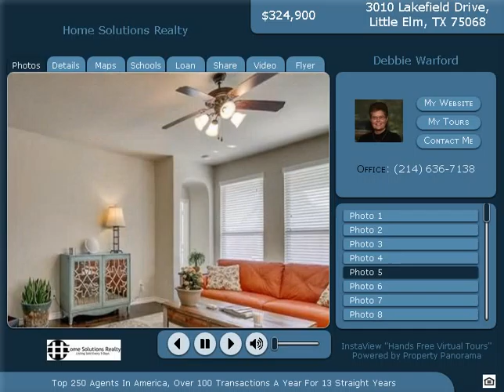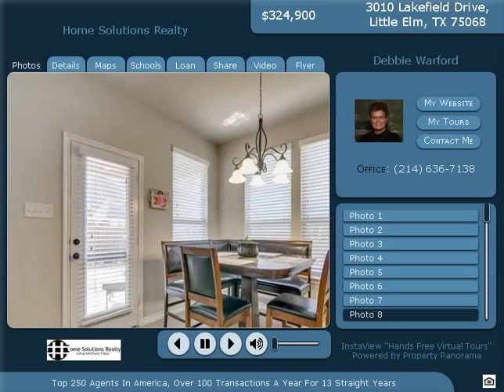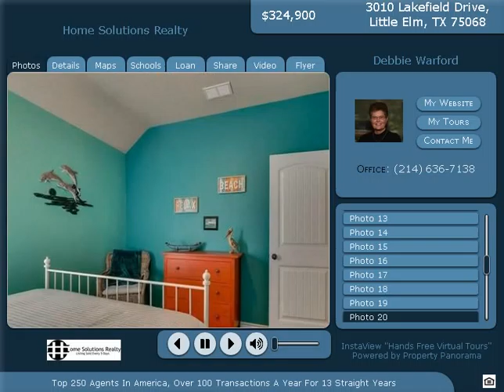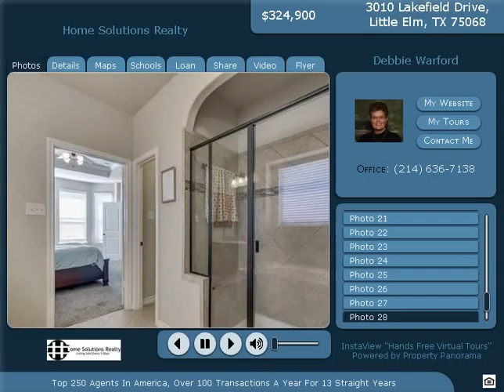Home For Sale 3010 Lakefield Little Elm TX Beautiful Outdoor Living Area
Better Than New, Builder spec homes have not added all the custom upgrades that this home has. This Dunhill home has a beautiful builder added custom outdoor living area, Beautiful Wood Floors, extended covered patio, premium oversize lot, Mud Room, Butler’s Pantry, luxury kitchen package, upgraded granite countertops and custom cabinetry. Builders media room upstairs, can be completed easily, already a beautiful door from game room in place.  4 Bedrooms, 2.5 Baths, 2491 sqft, List Price 324,900